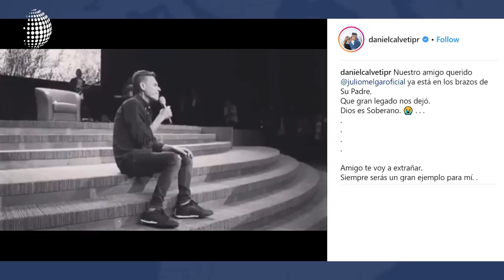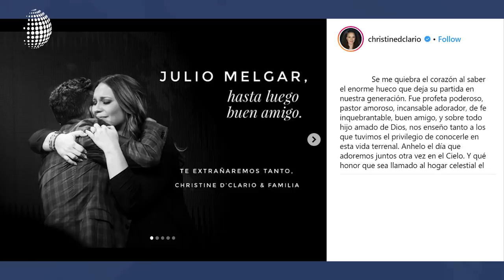Pastores y artistas expresan su cariño tras la partida de Julio Melgar